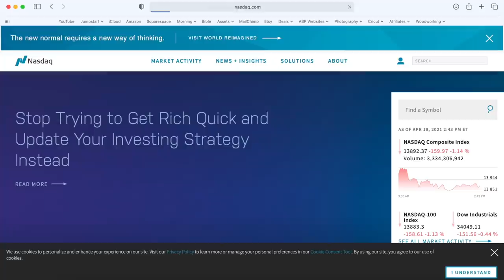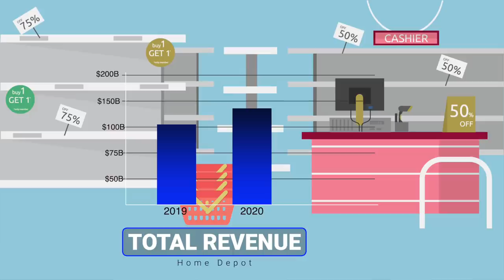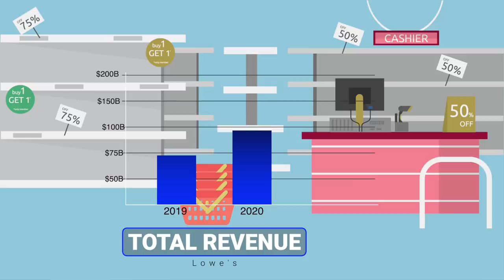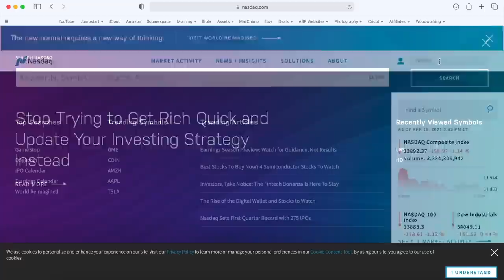Why are Lumber Prices SO HIGH? Going Higher Soon!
It seems impossible that lumber prices can go up more, but I have bad news. Lumber prices are going to get even more expensive very soon!  I think we will see another price increase by May 2021 and likely even later in the year.  If you are expecting wood prices to come back down soon?  Don't hold your breath.  The data does not support a lumber price collapse anytime soon.  In fact new data shows the prices will stay high for a while!  Making woodworking projects to sell will be getting even more expensive. I'll discuss some options that may help offset the cost. I'll explain in this video!

Join this channels membership to get access to exclusive member only livestreams and content, discounts, and exclusive perks:

*Camera Equipment Used for Videos*
Canon M50
Canon 22mm Lens
GoPro Hero 8
Microphone I Use

0:00 Intro
0:29 Lumber Futures
1:42 Why are Lumber Prices Increasing
4:30 Home Depot and Lowe's Increased 2020 Revenue
6:03 When Will the Price of Lumber Go Down
7:34 Save Money While Woodworking
9:02 Keeping an Eye On Future Lumber Prices
9:50 How To Deal with High Lumber Prices
10:42 Helpful Lumber Pricing Information

My information came from multiple sources on this video.  I read a lot and watched a lot of industry news.  All of this information is easily found by searching the internet.